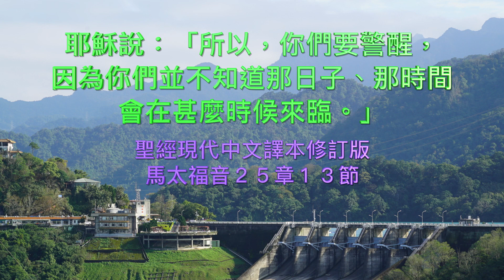馬太福音二十五章１－３０節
警醒去行 彭榮道牧師

1
「那時，天國好比十個童女拿著燈出去迎接新郎。
 2
其中有五個是愚拙的，五個是聰明的。
 3
愚拙的拿著燈，卻不預備油；
 4
聰明的拿著燈，又預備油在器皿裡。
 5
新郎遲延的時候，他們都打盹，睡著了。
 6
半夜有人喊著說：『新郎來了，你們出來迎接他！』
 7
那些童女就都起來收拾燈。
 8
愚拙的對聰明的說：『請分點油給我們，因為我們的燈要滅了。』
 9
聰明的回答說：『恐怕不夠你我用的；不如你們自己到賣油的那裡去買吧。』
 10
他們去買的時候，新郎到了。那預備好了的，同他進去坐席，門就關了。
 11
其餘的童女隨後也來了，說：『主啊，主啊，給我們開門！』
 12
他卻回答說：『我實在告訴你們，我不認識你們。』
 13
所以，你們要警醒；因為那日子，那時辰，你們不知道。」
 14
「天國又好比一個人要往外國去，就叫了僕人來，把他的家業交給他們，
 15
按著各人的才幹給他們銀子：一個給了五千，一個給了二千，一個給了一千，就往外國去了。
 16
那領五千的隨即拿去做買賣，另外賺了五千。
 17
那領二千的也照樣另賺了二千。
 18
但那領一千的去掘開地，把主人的銀子埋藏了。
 19
過了許久，那些僕人的主人來了，和他們算賬。
 20
那領五千銀子的又帶著那另外的五千來，說：『主啊，你交給我五千銀子。請看，我又賺了五千。』
 21
主人說：『好，你這又良善又忠心的僕人，你在不多的事上有忠心，我要把許多事派你管理；可以進來享受你主人的快樂。』
 22
那領二千的也來，說：『主啊，你交給我二千銀子。請看，我又賺了二千。』
 23
 24
那領一千的也來，說：『主啊，我知道你是忍心的人，沒有種的地方要收割，沒有散的地方要聚斂，
 25
我就害怕，去把你的一千銀子埋藏在地裡。請看，你的原銀子在這裡。』
 26
主人回答說：『你這又惡又懶的僕人，你既知道我沒有種的地方要收割，沒有散的地方要聚斂，
 27
就當把我的銀子放給兌換銀錢的人，到我來的時候，可以連本帶利收回。
 28
奪過他這一千來，給那有一萬的。
 29
因為凡有的，還要加給他，叫他有餘；沒有的，連他所有的也要奪過來。
 30
把這無用的僕人丟在外面黑暗裡；在那裡必要哀哭切齒了。』」